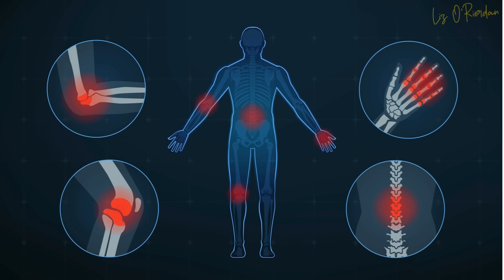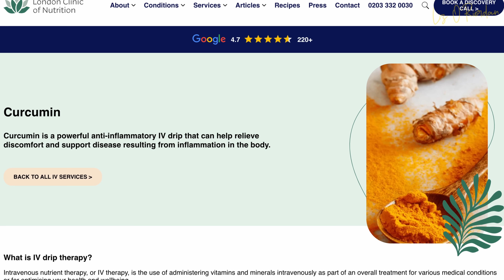The SHOCKING Truth about Turmeric and Breast Cancer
Could Turmeric kill you?
Does Turmeric cure breast cancer, or does it make it worse? If you’re taking tamoxifen it could be dangerous

You’ve probably heard that turmeric can help with the side effects of breast cancer treatment—like inflammation and joint pain. You might even have been told it could cure cancer.
But what if I told you that, for half of you watching this, turmeric could actually increase your risk of a breast cancer recurrence?
Hi, I’m Dr. Liz O’Riordan, a breast surgeon who’s had breast cancer. I know what it’s like to live with the fear of recurrence, and I’ve experienced the painful side effects of treatment myself.
In this video, I’ll break down what turmeric can and can’t do, when it might be safe to take, and—most importantly—when you should absolutely avoid it. Because while it’s a popular supplement, taking it at the wrong time could interfere with your cancer treatment and put your health at serious risk.

👉If you want to find out more about supplements and breast cancer, check out my book 'The Cancer Roadmap'

🎙 My podcast [So Now I’ve Got Breast Cancer] where I ask the experts all your questions

I'm Dr Liz O'Riordan, a breast cancer surgeon who's had breast cancer three times. I'm a cancer expert. Through my videos here on this channel and my podcast, I will explain what cancer is and how it’s treated, using the latest evidence-based science.

⌚️Timestamps:
0:00 Introduction to Turmeric and Breast Cancer
00:46 The Risks of Turmeric with Cancer Treatments
01:46 Turmeric's Interaction with Tamoxifen
02:51 Considering Turmeric for Joint Pain
04:23 Understanding Turmeric Dosage and Effectiveness
07:30 Alternatives to Turmeric for Joint Pain
07:55 Conclusion and Final Advice